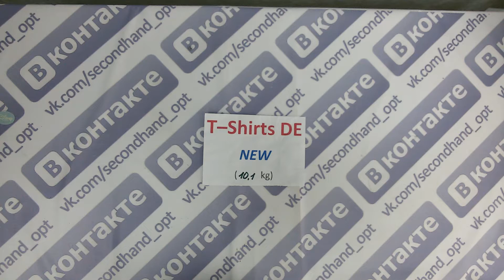T-shirt DE-мужские футболки сток с принтом 2пак. 58шт. 10кг. 17.80€/кг.